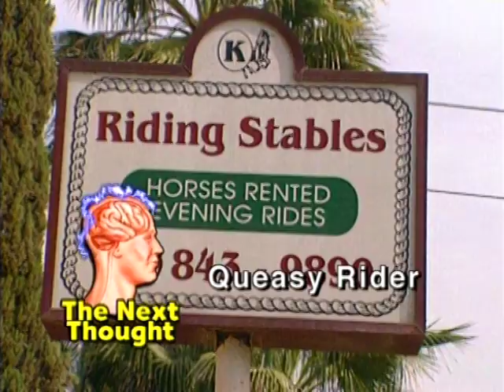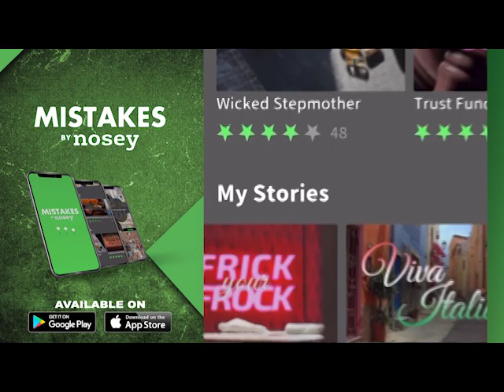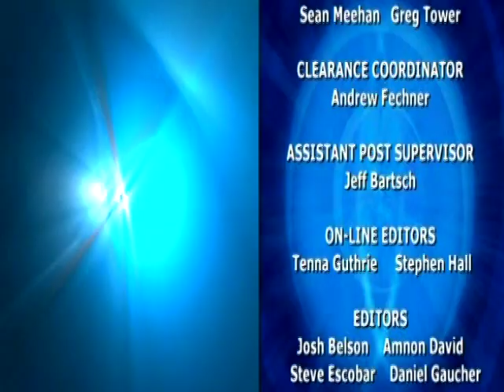Pissing in the Wind 🫢🍻 Blind Date Full Episode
April is a southern girl without the charm and Leighton drinks until he thinks he's funny.